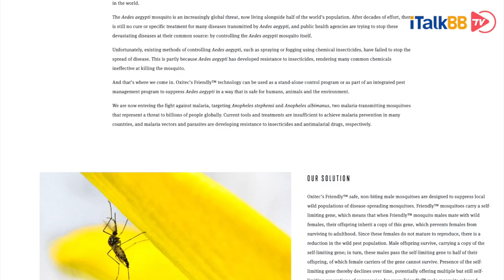惊了，佛罗里达要向野外放生7.5亿只蚊子？不必惊慌，原来这些蚊子不咬人且有大用！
美国佛罗里达州官员最近批准了放生7.5亿经过基因改造的埃及伊蚊，而此举就是旨在减少携带登革热或寨卡病毒疾病的蚊子数量。该项目经过多年辩论后终于放行，但仍然引来环保团体的强烈抗议，他们警告说它有可能会带来意想不到的后果。